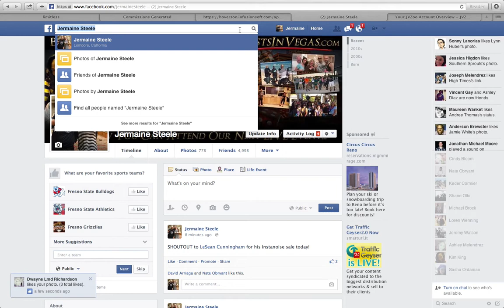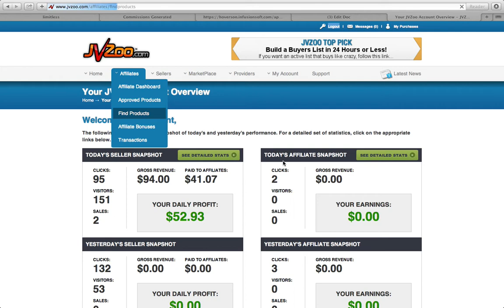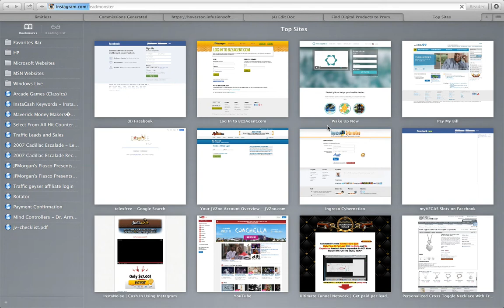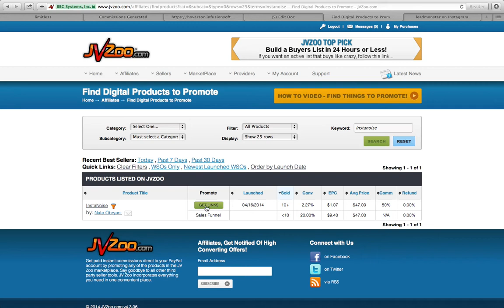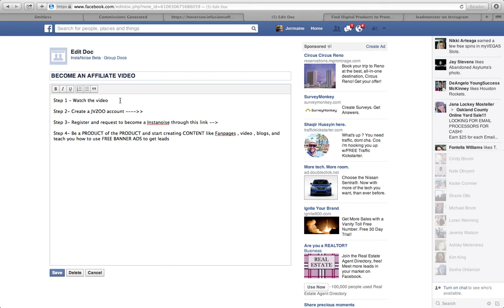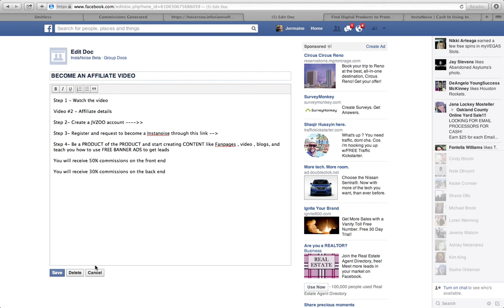Instanoise Become an Affiliate